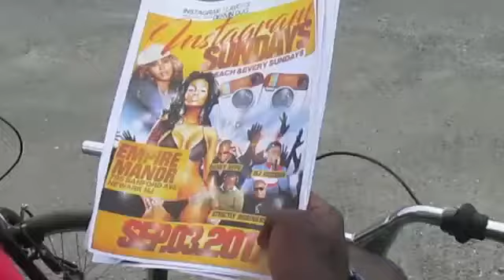Instagram Sunday...The Movie 795 Sanford Ave Newark New Jersey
Vibes link fm